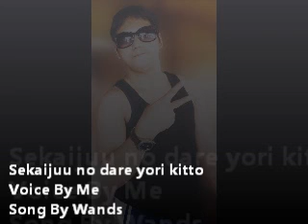Sekaijuu no dare yori kitto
Song By Wands